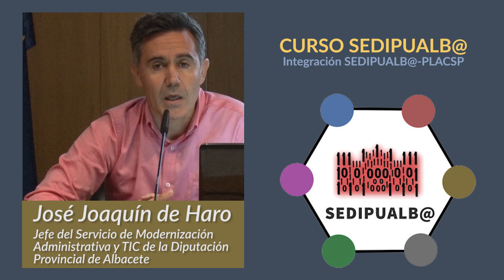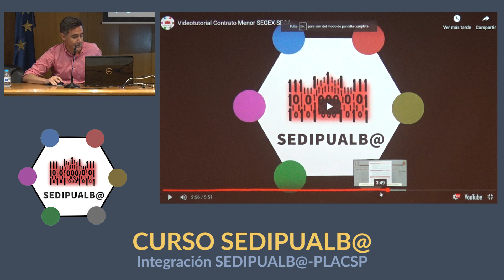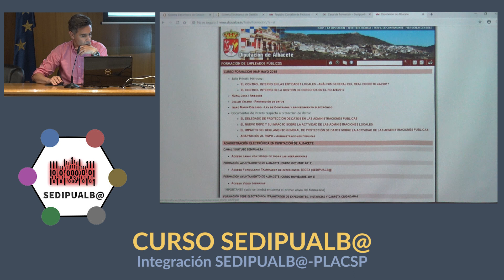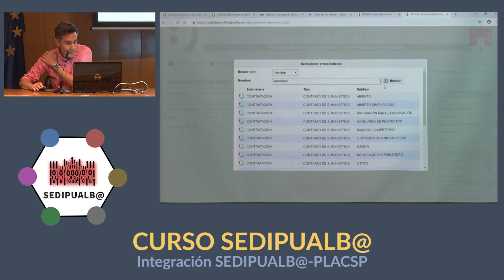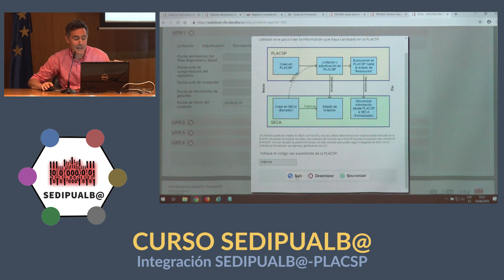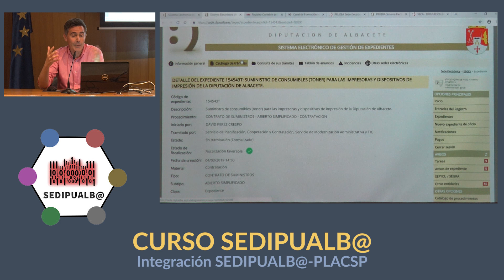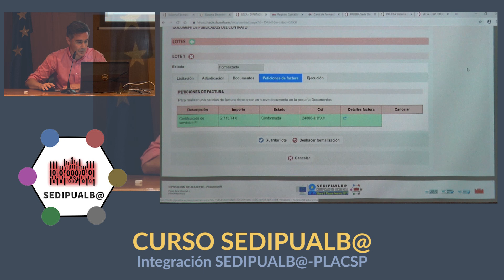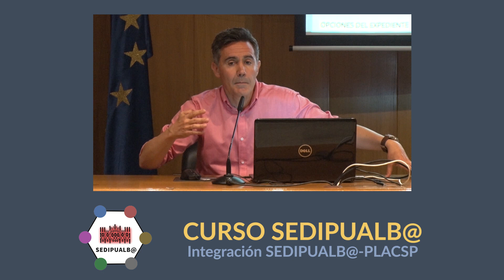Integración SEDIPUALB@-PLACSP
Integración SEDIPUALB@ con la PLACSP